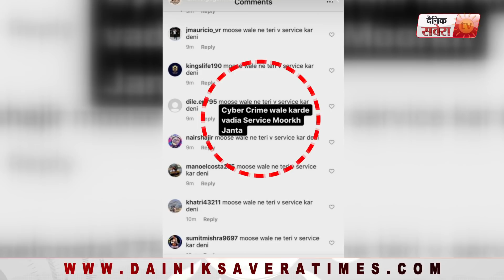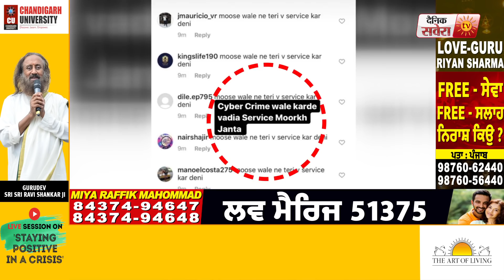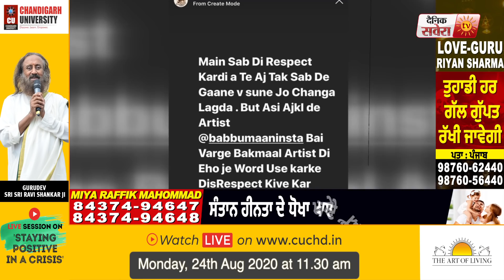Anmol Gagan Maan ਆਈ Babbu Maan ਦੀ Support 'ਚ, Sidhu Moosewala ਦੀ ਲਾਈ ਚੰਗੀ Class